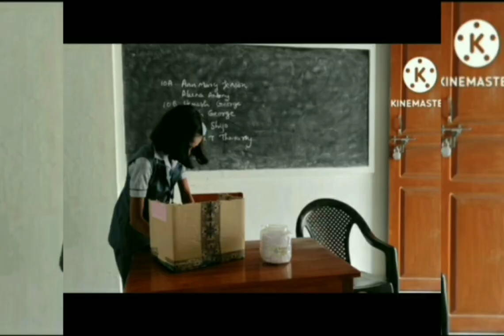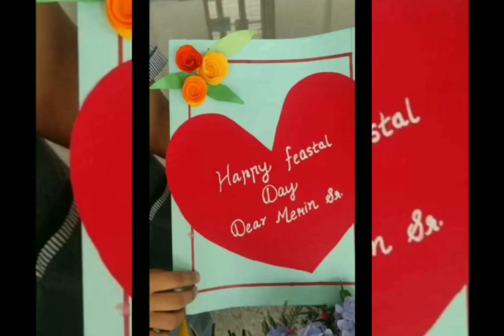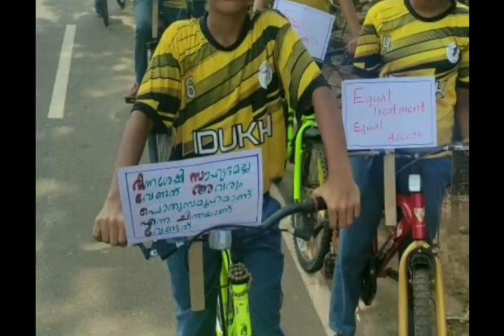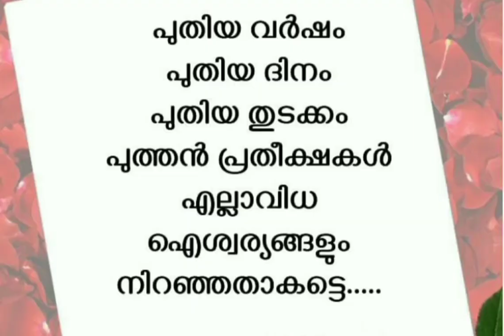Happy New Year | SLTHS Vazhakulam